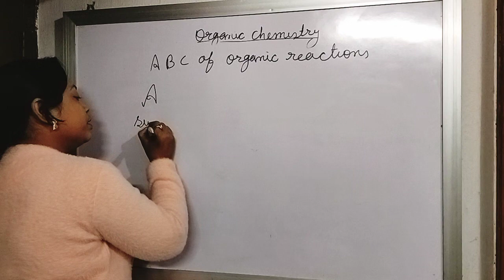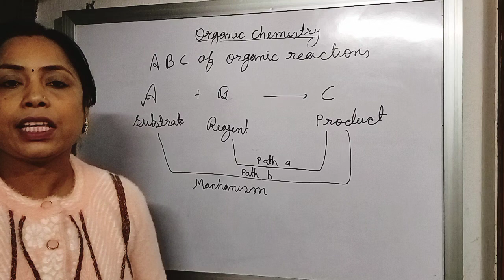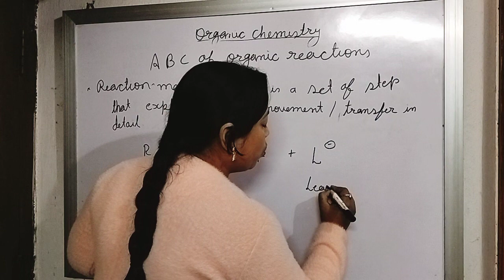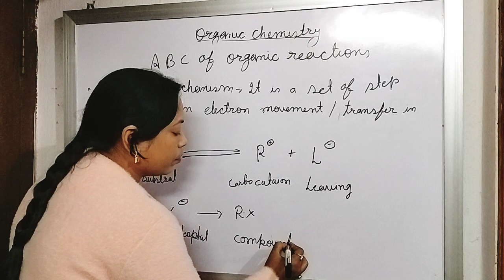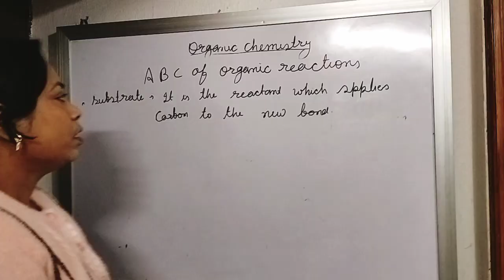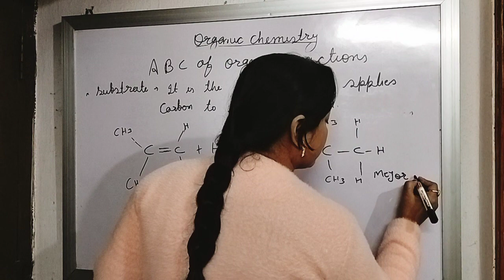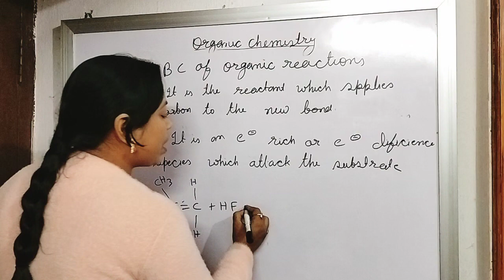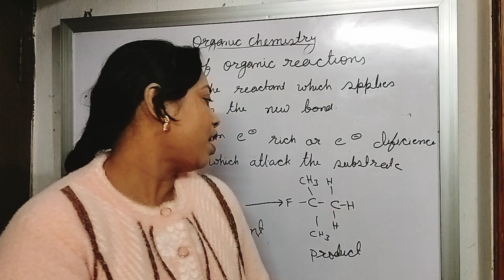GOC for NEET by MINAKSHI JHA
ABC of organic reaction. what is reaction machanism .